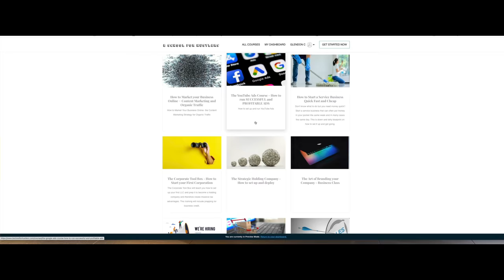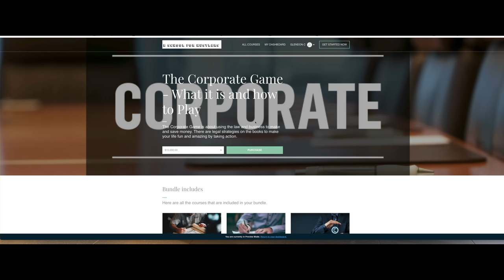The new Face of Black Wealth Flossing, Flexing and Chilling